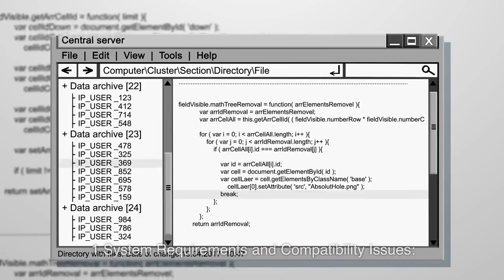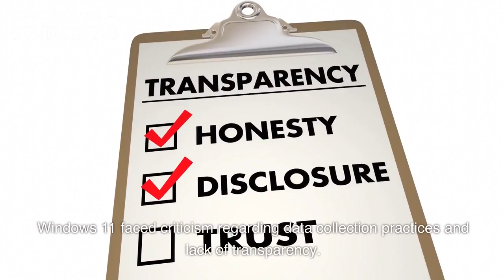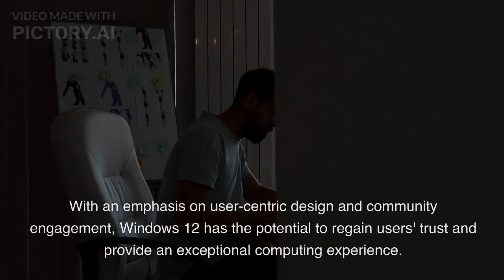The Downfalls of Windows 11 and What Windows 12 Can Do to Improve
In this Windows 11 review video, we dive into the shortcomings of Microsoft's latest operating system and discuss the improvements that can be made in Windows 12. Join us as we explore the incompatibility issues, lack of flexibility, gaming performance concerns, privacy worries, and app store limitations faced by Windows 11 users. Discover the lessons learned and the valuable insights for Microsoft to consider in the development of Windows 12. From enhanced compatibility and customization options to optimized gaming performance, privacy controls, and a revitalized app store, we delve into the potential improvements that can elevate Windows 12. If you're curious about the future of Microsoft's operating system, this video is a must-watch!